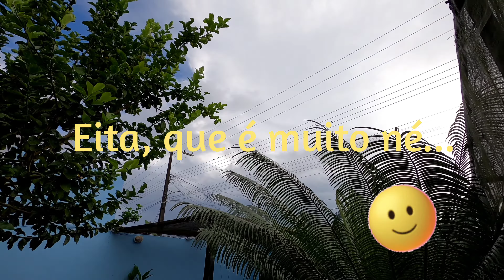COMO OS PÁSSAROS TOMAM BANHO? LÁ EM CASA É ASSIM! Todo dia tem visita e lindo canto! Incrível!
FILMEI! Como os pássaros tomam banho? Aqui em casa é de piscina! kkk Eles nos visitam todo dia! É interessante olhar os pássaros, também tem estresse, agitação... e tem paz, muita paz!
Espero que goste do vídeo, Amigo! Seja bem-vindo!